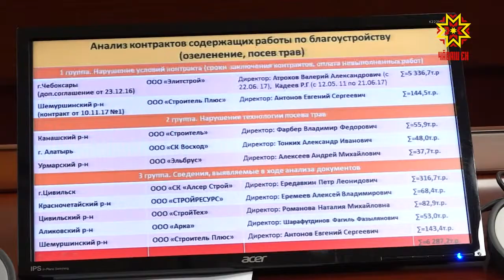5 миллиардов рублей выделено на развитие дорожной отрасли Чувашии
Что нужно предпринять, чтобы дыры в асфальте не привели к дырам в бюджете, обсуждали на совещании по антикоррупции.